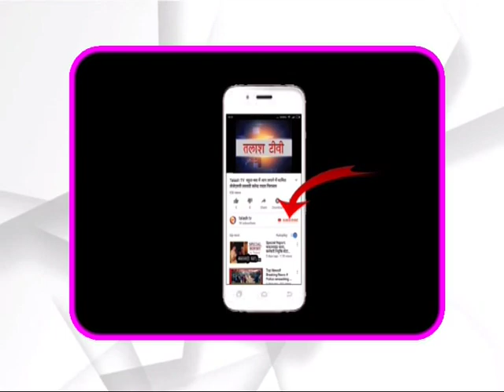बड़गड़। गढ़वा। बड़गड़ में सामाजिक दूरी के तहत हुआ झंडोत्तोलन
बड़गड़ ।गढ़वा। प्रखंड के सुदूरवर्ती क्षेत्रों में स्थापित सरकारी संस्थानों सहित प्रखंड मुख्यालय में स्थित सभी सरकारी एवं गैर सरकारी संस्थानों में स्वतंत्रता दिवस हर्षोल्लास के साथ मनाया गया. स्वतंत्रता दिवस के अवसर पर प्रखंड के अति नक्सल प्रभावित सरूअत सहित अन्य सुदूरवर्ती गांवों में भी शान से लहराया गया तिरंगा. वैश्विक महामारी कोरोना के मद्देनजर सभी संस्थानों में सामाजिक दूरी का पालन करते हुए सादगी पूर्ण तरीके से झंडोत्तोलन किया गया. निर्धारित कार्यक्रम के अनुसार सर्वप्रथम स्थानीय प्रखंड कार्यालय में प्रखंड प्रमुख जूली तिर्की ने तिरंगा फहराया एवं तिरंगे को सलामी दी. इसी तरह राजकीय मध्य विद्यालय के प्रांगण में प्रधानाध्यापक अजय कुमार मिंज, उच्च विद्यालय के प्रांगण में सेवानिवृत्त प्रधानाध्यापक दिवाकर प्रसाद, पुलिस ओपी परिसर में सीआरपीएफ के सहायक कमांडेंट अश्वनी कुमार, झारखंड राज्य ग्रामीण बैंक परिसर में रोकड़िया विशाल कुमार, जेएसएलपीएस के प्रखंड कार्यालय सेन्टर पर बीपीएम विधु शेखर झा, स्वास्थ्य उप केंद्र परिसर में डॉ बबलू कुमार, पशु चिकित्सा केंद्र परिसर में डॉ उमेश कुमार, ज्ञान ज्योति इंग्लिश मीडियम स्कूल में प्रबंधन के अध्यक्ष चंद्रेश्वर प्रसाद, मध्य विद्यालय टेहरी में प्रधानाध्यापक प्रशन्नचीत खाखा, पंचायत सचिवालय बड़गड़ में मुखिया बालदेव टोप्पो, परसवार पंचायत सचिवालय में मुखिया ललीता बाखला, टेहरी पंचायत सचिवालय में मुखिया प्रभा कुजूर, मदगढ़ी च पंचायत सचिवालय में मुखिया तरशीला बाखला के द्वारा झंडोत्तोलन किया गया. कोरोना महामारी को देखते हुए स्वतंत्रता दिवस के अवसर पर झंडोत्तोलन कार्यक्रम में स्कूली बच्चे भाग नहीं ले सके. प्रखंड के सरकारी एवं निजी संस्थानों में स्वतंत्रता दिवस को लेकर झंडोत्तोलन के अलावा किसी तरह के कार्यक्रम आयोजित नहीं किये गये.

Talash TV
Latest News
Breaking News
Current News
garhwa news
palamu news
latehar news